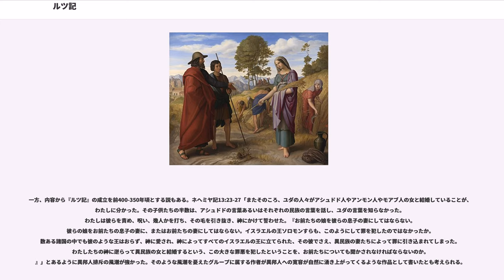ルツ記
『ルツ記』（ルツき）はヘブライ聖書におさめられたモアブ人女性・ルツの物語。『十二小預言書』を一書と考えた場合、『ルツ記』は旧約聖書でもっとも短い書である。

『ルツ記』は、異邦人であるルツがダビデ王にいたる家系の中で重要な役割を果たすことを語ることで、救いの歴史において「自らの民」ユダヤ人にとらわれない神の意図の壮大さを語っている。ルツは日本正教会ではルフィと表記される。

『士師記』の時代、ユダのベツレヘム出身者であるエリメレクは、妻であるナオミと二人の息子を伴ってモアブの地に移り住んだ。二人の息子はその地の娘達と結婚するが、やがてエリメレクはその妻ナオミを、二人の息子達もそれぞれの妻オルパとルツを残したまま死んでしまう。そこでナオミは夫の故郷ユダに帰ることを決意し、息子達の寡婦となった二人に対し、それぞれの故郷に帰るようすすめる。しかし、ルツだけはナオミのそばにいることを望み、こうして二人はエリメレクの故郷、ベツレヘムへと帰郷した。

ルツは畑で麦の落穂を拾った（古代パレスチナでは貧しい人が刈り入れ時の落穂を拾うことは一種の権利として認められていた。落穂拾い参照）。その畑の所有者は、エリメレクの遠縁の親戚にあたる、ボアズという人物だった。ボアズは姑に尽くすルツに感心して、彼女のために便宜を図る。

ナオミはボアズが請戻しの権利を有する人物であることに気づき、ルツを自分自身の代わりに請戻させるため、彼女にボアズの床に入るよう勧め、ルツはその言葉に従う。全ての事情を察したボアズは、自分よりも請戻しの権利が高いもう一人の人物がいることをルツに明かし、彼女には一切触れず、ナオミへの贈り物をルツに持たせて彼女を家に帰らせる。その日、ボアズは請戻しの権利を持つもう一人の親族に掛け合い、親族としての責任の履行権を譲り受ける。これによってボアズはルツを正式な妻として迎え入れることとなった（兄が子供を残さず、死んだ場合に弟が兄の妻をめとることで家系を存続させるこの仕組みを、レビラト婚という）。

ボアズの妻となったルツは息子オベデを生む。オベデはダビデの祖父にあたる人物である。

この『ルツ記』のポイントは、モアブ人であるルツがイスラエル人の慣習に従い、その律法に従ってイスラエルの子孫存続をなした、という事柄にある。神は人類を創り出したとき「生めよ、増えよ、地に満ちよ」と宣言しており、レビラト婚の習慣はまさに、それを実現するための手段なのである。ルツ自身は既に寡婦であり、姑から再婚の承認も得ていながら、それを謝絶してイスラエル人として生きることを選択した。これが、彼女が聖書中の一篇に名を冠することのできた理由である。聖書的な解釈では更に、その子孫がイスラエルの世襲の王となり、ひいては救世主を出す恩寵につながるとされる。

『ルツ記』の成立については諸説がある。その多くは、『ルツ記』は元々『士師記』の一部であったとするものである（一例を挙げると、聖書中でベツレヘムのことを「ユダのベツレヘム」と表現するのは、この両書の他は『サムエル記』上17章12節があるのみ）。また用いられている言語上も『ルツ記』と『士師記』は類似し、ここから両者がほぼ同時代に成立したと推定される。

一方、内容から『ルツ記』の成立を前400-350年頃とする説もある。ネヘミヤ記13:23-27「またそのころ、ユダの人々がアシュドド人やアンモン人やモアブ人の女と結婚していることが、わたしに分かった。その子供たちの半数は、アシュドドの言葉あるいはそれぞれの民族の言葉を話し、ユダの言葉を知らなかった。わたしは彼らを責め、呪い、幾人かを打ち、その毛を引き抜き、神にかけて誓わせた。『お前たちの娘を彼らの息子の妻にしてはならない。彼らの娘をお前たちの息子の妻に、またはお前たちの妻にしてはならない。イスラエルの王ソロモンすらも、このようにして罪を犯したのではなかったか。数ある諸国の中でも彼のような王はおらず、神に愛され、神によってすべてのイスラエルの王に立てられた、その彼でさえ、異民族の妻たちによって罪に引き込まれてしまった。わたしたちの神に逆らって異民族の女と結婚するという、この大きな罪悪を犯したということを、お前たちについても聞かされなければならないのか。』」とあるように異邦人排斥の風潮が強かった。そのような風潮を憂えたグループに属する作者が異邦人への寛容が自然に湧き上がってくるような作品として書いたとも考えられる。

ユダヤ教においてはルツを聖書の他の登場人物と結びつける試みが行われてい...